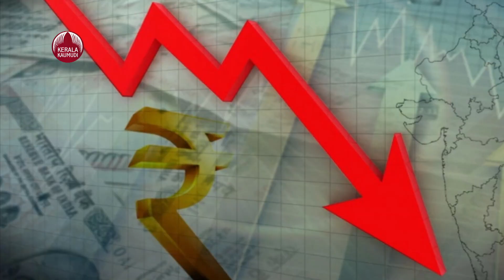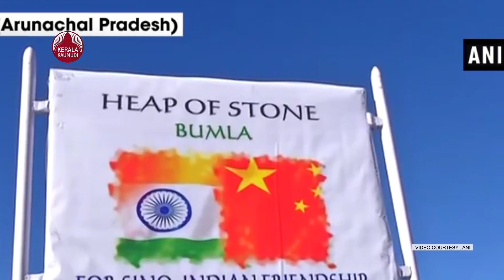ലോകത്തെ വരച്ച വരയില്‍ നിര്‍ത്താന്‍ ഇന്ത്യ, ഭാരതം ഭരിക്കും, ലോകം അനുസരിക്കും | Minister Piyush Goyal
ഇന്ത്യ എന്നാല്‍ അവസരങ്ങള്‍; ഇന്ത്യയുടെ ദശാബ്ദം മാത്രമല്ല, ഇന്ത്യയുടെ നൂറ്റാണ്ട് കൂടിയാണ്‍..
ഇന്ത്യ എന്നാല്‍ അവസരങ്ങള്‍ ആണെന്ന് വ്യക്തമാക്കി കേന്ദ്ര വാണിജ്യവ്യവസായ, ഭക്ഷ്യപൊതുവിതരണ മന്ത്രി പിയൂഷ് ഗോയല്‍. ഇത് ഇന്ത്യയുടെ ദശാബ്ദം മാത്രമല്ല, ഇന്ത്യയുടെ നൂറ്റാണ്ട് കൂടിയാണെന്നും കേന്ദ്ര അദ്ദേഹം വ്യക്തമാക്കി. സാന്‍ ഫ്രാന്‍സിസ്‌കോയിലെ സ്റ്റാന്‍ഫോര്‍ഡ് ഗ്രാജുവേറ്റ് സ്‌കൂള്‍ ഓഫ് ബിസിനസ്സിലെ അദ്ധ്യാപകരുമായും വിദ്യാര്‍ത്ഥികളുമായും സംവദിക്കുകയായിരുന്നു അദ്ദേഹം.അതോടൊപ്പം തന്നെ സംരംഭകരും സ്റ്റാര്‍ട്ടപ്പ് വിദഗ്ധരുമായി അതിവേഗം മാറിക്കൊണ്ടിരിക്കുന്ന ഇന്ത്യയിലെ യുവാക്കളില്‍ രാജ്യത്തിന് വലിയ പ്രതീക്ഷയും വിശ്വാസവുമാണുള്ളതെന്ന് അദ്ദേഹം കൂട്ടിച്ചേര്‍ക്കുകയുണ്ടായി.